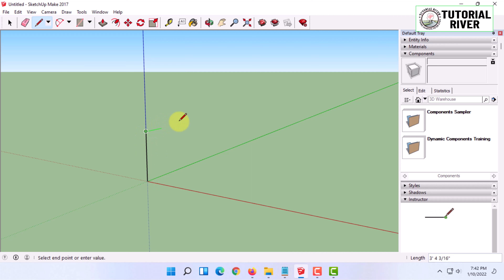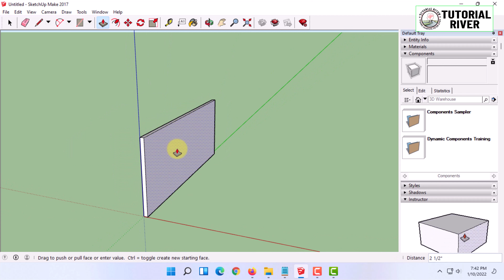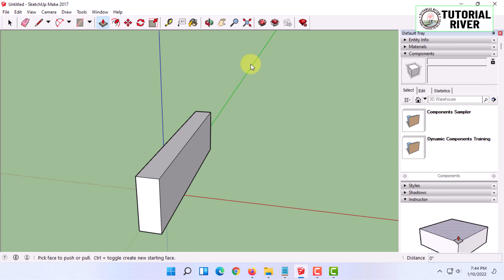How to Use Push and Pull in SketchUP | [ Easy Steps ]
The Push/Pull tool is applied to generate a 3D shape out of a flat face or slice a 3D shape out of any model. The push/pull tool can be used for any type of face along with circular, rectangular, and abstract faces.